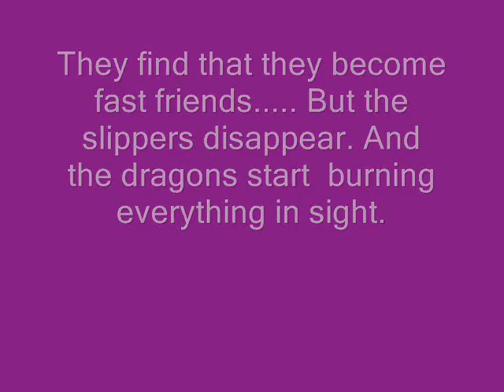Dragon Slippers Final Book Trailer